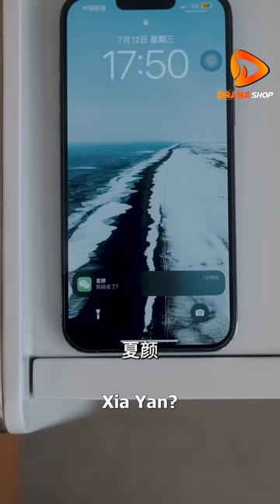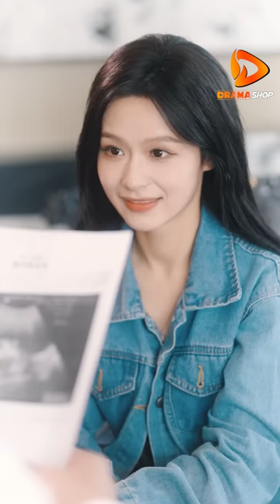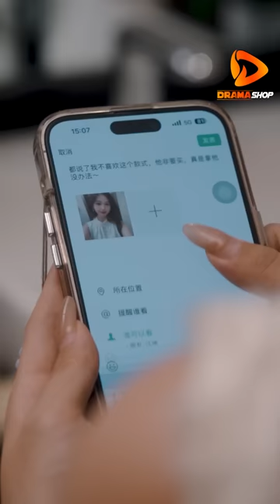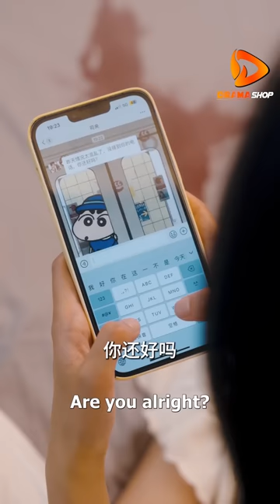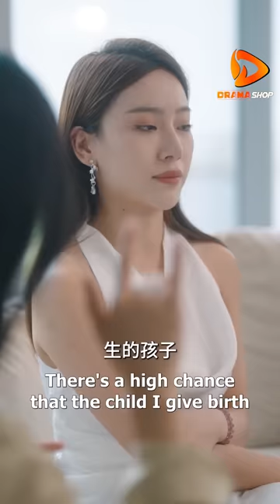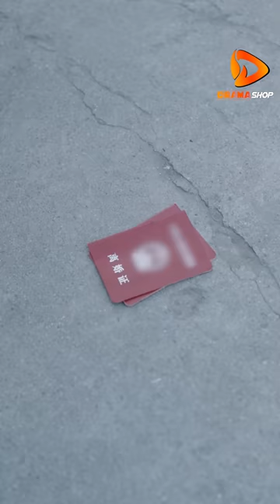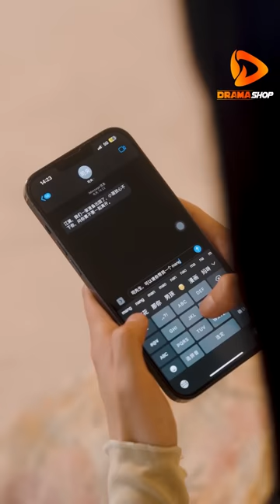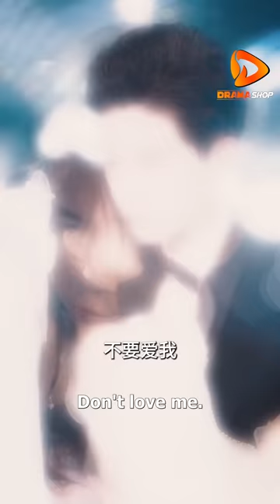[ENG SUB] The Mute Wife - Full Episodes | Latest Romantic Short Chinese Drama 2024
Cast: 余茵（Yu Yin), 白方文（Bai Fangwen）

Category: Chinese drama engsub, Romantic short chinese drama, Love after marriage chinese drama, New romantic chinese drama, Chinese drama misunderstanding scene, Cinderella love story chinese drama, Ceo and cinderella chinese drama, Bound by love dramabox, 精選短劇 2024, 大陸短劇, 網劇